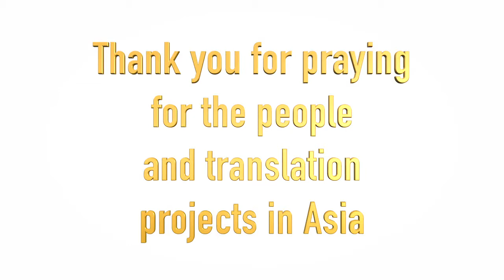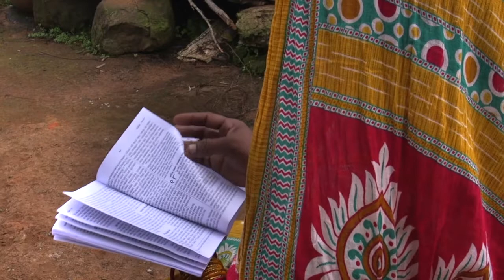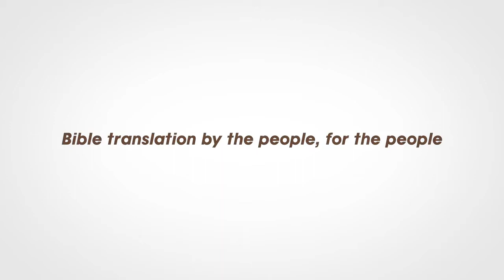As Your Word becomes their truth - Bible Translation in Asia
Bible Translation Projects in Asia are impacting lives and communities.

Become part of the vision to brings Gods Word to all nations and tongues.